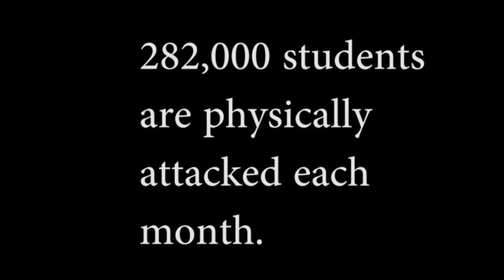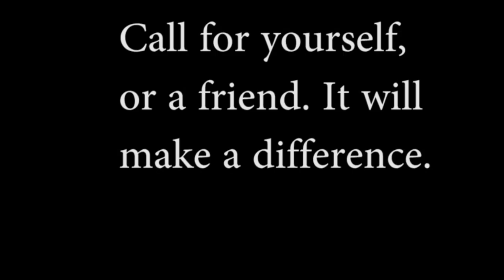KLHS Talk Show interview by Hannah Doherty from April 05, 2016